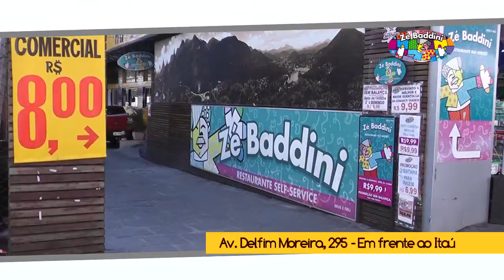INFORME 01 12 09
Informativo diário, exibido pela Teresópolis TV Canal 13, com apresentação de Andréa Medas.